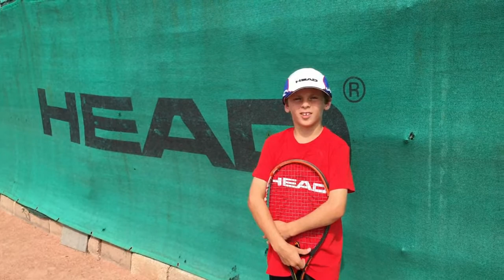Maxim Grossmann - Next Novak The HEAD Talent Trophy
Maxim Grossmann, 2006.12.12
Hungary
Next Novak The HEAD Talent Trophy